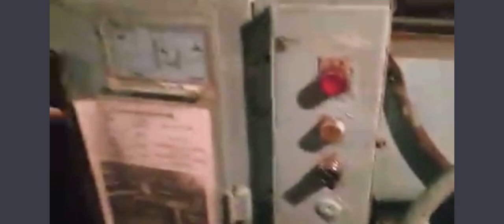2016年的今天，2月4日凌晨4:59，我跟著司機員從花蓮往志學，單線，去把編組拖出來準備營業。